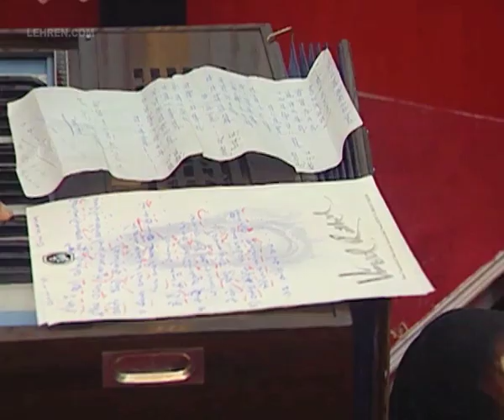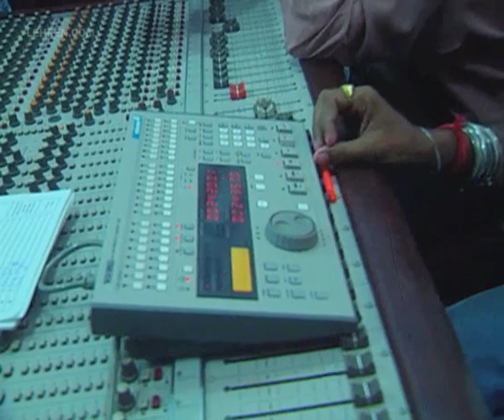Vinod Rathod Recording Song 'Badi Bimari' For Film Saza-E-Maut | Flashback Video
In this flashback video, watch playback singer Vinod Rathod recording a song titled 'Badi Bimari'. VinodRathod About Lehren